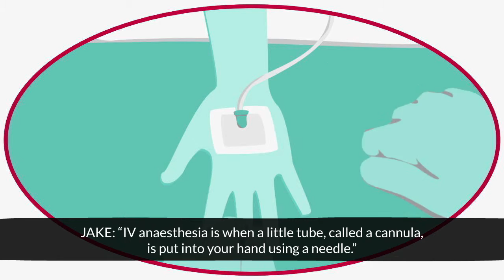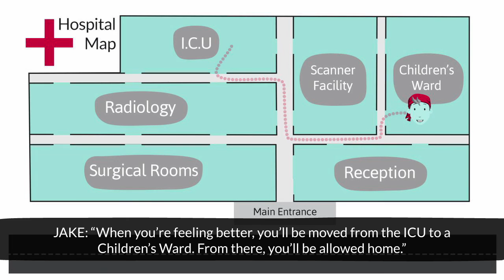Neurosurgery (subtitled) | Jake Animations for Children | Understanding Brain Tumours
Jake is an animated eight year old boy who we have developed to help reduce fear and anxiety for the 500 children a year who are diagnosed with a brain tumour.

This animation was produced under the guidelines of NHS England’s Information Standard. This means the information is of a high quality. Version 1.0; Produced October 2014; Review due: 2017.